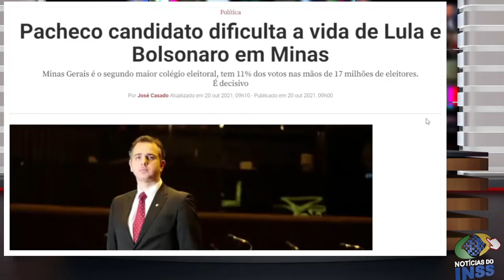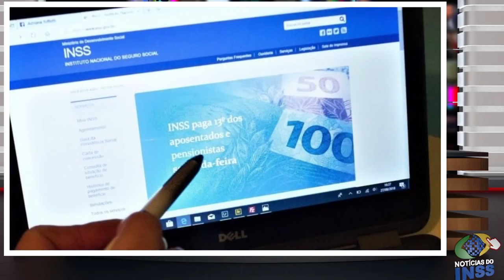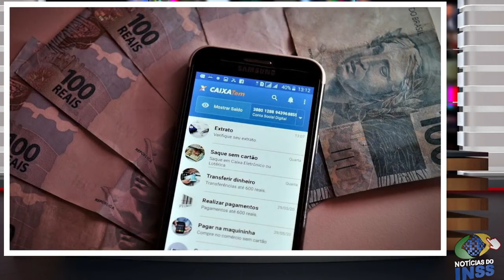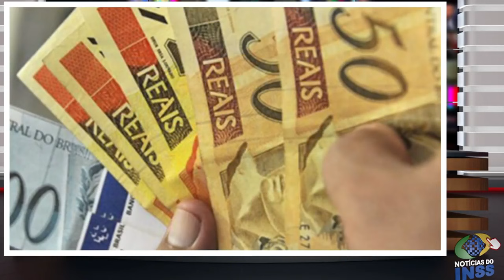RESULTADO SAIU: VOTAÇÃO 14° Salário! Notícia ÓTIMA para APOSENTADOS e PENSIONISTAS INSS!